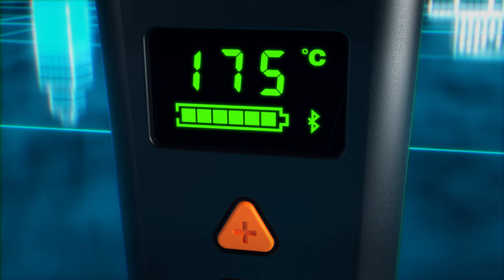VENTY (by STORZ & BICKEL)